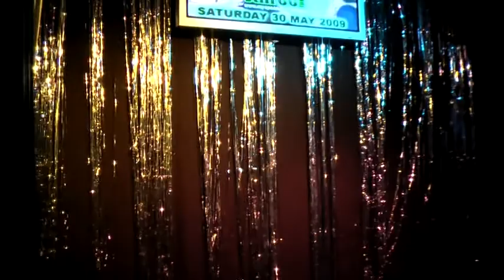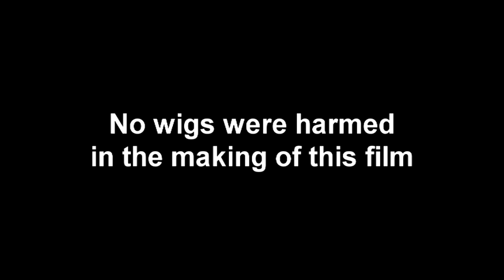The Alternate Susan Boyle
Berta's done it again! The new version of Susan's attempt in Britain's Got Berta'd.